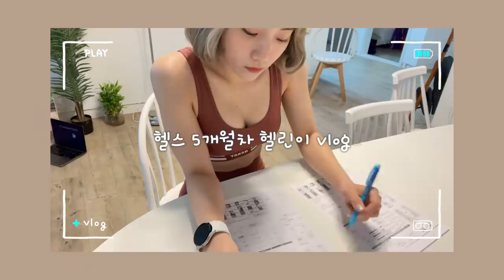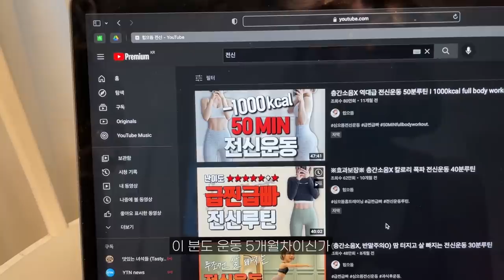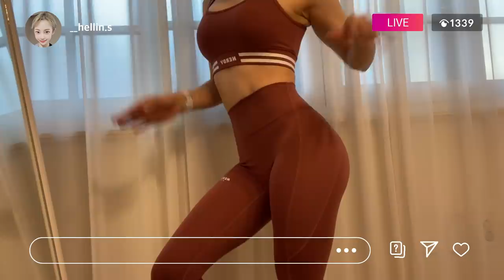[ENG] [헬린이 vlog] 어서와 홈트는 처음이지? (구독자이벤트/인바디/식단/근손실/헌팅)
여러분 널디핏에서 저에게 광고가 들어왔어요!소리질러!^0^

단, 4일간(12/23~12/26) 힙으뜸 채널에서만 널디 레깅스를 최대68%할인을 한다고하니 아래링크 확인해주시구요. 고정댓글에 킹받는 댓글이벤트도 있으니 많이많이 참여부탁드려용!😍